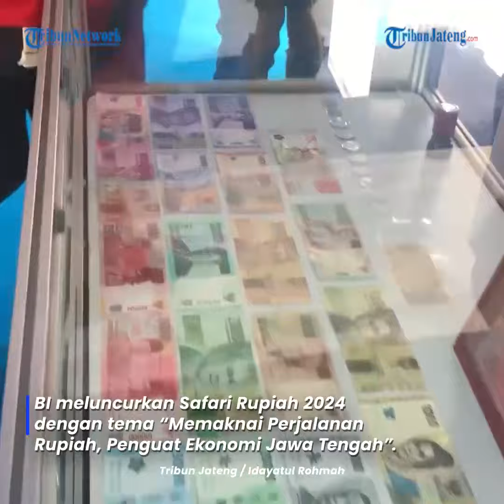BI Luncurkan Safari Rupiah 2024, Dukung Tugas Bidang Sistem Pembayaran Cemumuah di Jateng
BI meluncurkan Safari Rupiah 2024 dengan tema “Memaknai Perjalanan Rupiah, Penguat Ekonomi Jawa Tengah”.

Peluncuran ini menandai dimulainya berbagai program edukasi, koordinasi, dan sosialisasi untuk mendukung pelaksanaan tugas di bidang Sistem Pembayaran yang Cemumuah (Cepat Mudah Murah Aman dan Handal) di Jateng dan DIY.

BI berkomitmen menjaga kelancaran Sistem Pembayaran melalui akselerasi digitalisasi seperti penggunaan QRIS dan BI-Fast serta menyediakan uang layak edar bagi masyarakat.

Dalam Safari Rupiah 2024 ini, BI menghadirkan koleksi perjalanan uang Rupiah dari masa ke masa.

Editor: edr